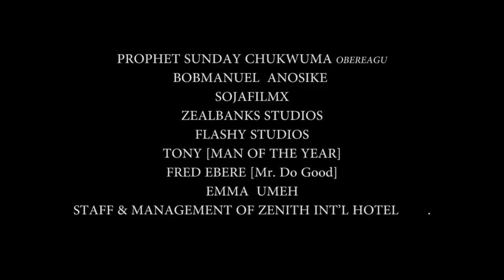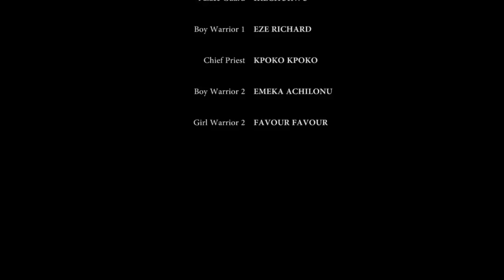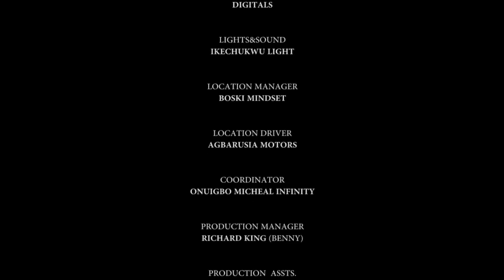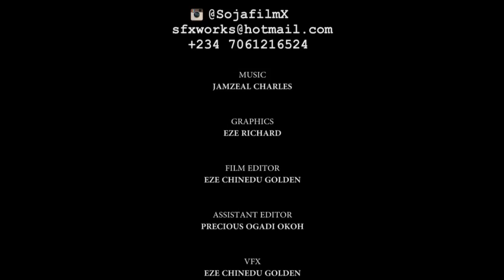My Sister's Love Season 3&4 - 2018 Latest Nigerian Nollywood Movie